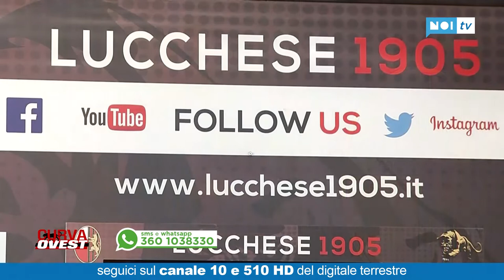Curva Ovest | ospite Francesco Corsinelli | 30/09/2021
Ospite della quinta puntata stagionale il 24enne laterale destro della Lucchese. Interviene anche l'Opinion Leader Giulio Castagnoli.

NoiTv